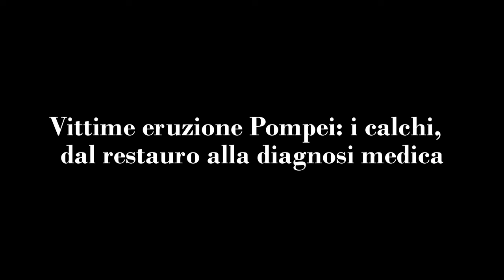Pompei e le vittime dell'eruzione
Vittime eruzione di Pompei: i calchi,  dal restauro alla diagnosi medica